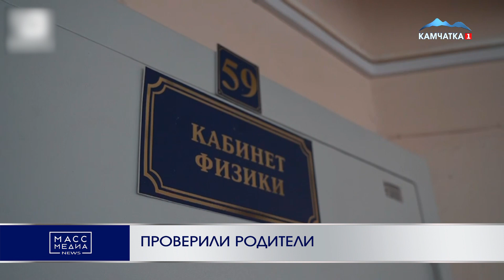ПРОВЕРИЛИ РОДИТЕЛИ | Новости Камчатки | Масс Медиа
Проверили помещения, где делали ремонт летом – «родительская приёмка» школ прошла в Петропавловске. Накануне проверка прошла в 39-ой гимназии краевой столицы.